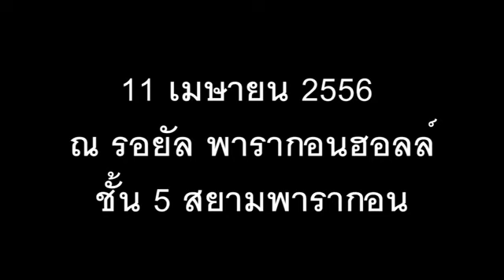Hyun Bin 1st Asia Fan Meeting in Bangkok 2013-04-11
Hyun Bin The 1st Asia Fan Meeting Tour in Bangkok

และเปิดขายบัตรอย่างเป็นทางการในวันศุกร์ที่ 8 มีนาคม ที่ Thai Ticket Major ทุกสาขา หรือที่ โทร   บัตรราคา 5,000 / 4,000 / 3,000 / 2,000 / 1,000 บาท

ประตูเปิดเวลา 17:00 น.  เวลาแสดง 18:30 น.
ณ รอยัล พารากอน ฮอลล์ ชั้น 5 สยามพารากอน